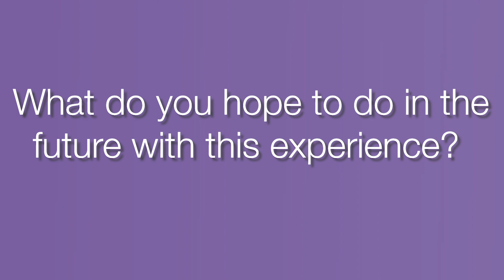Mark Aston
Previous Social Work Undergraduate intern and current Social Work Masters intern discusses his experience interning at Student Counseling Services.